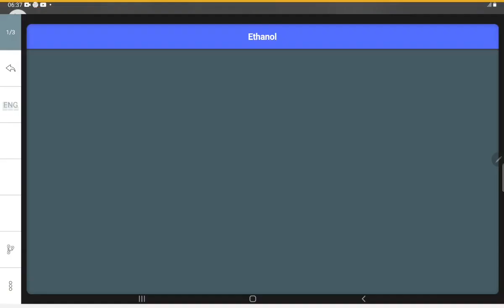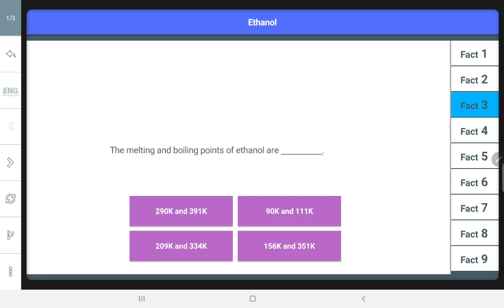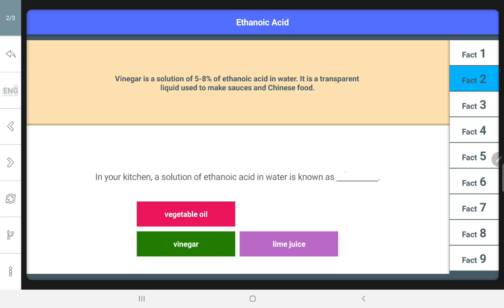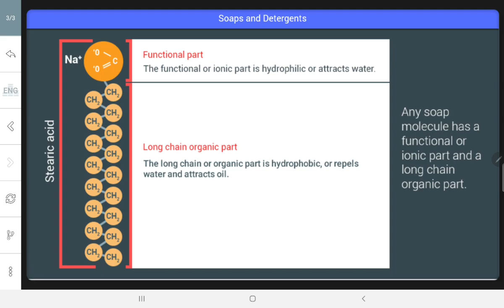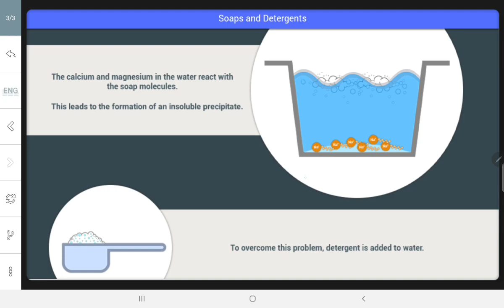Specific Properties of Carbon Compound,Carbon compound and its Properties cbsc class 10